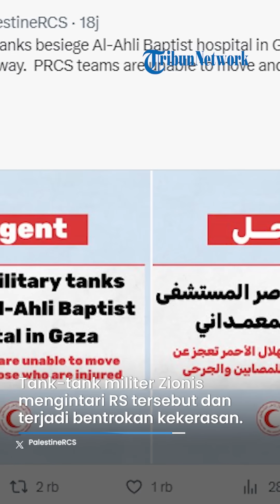Terjadi Bentrokan hingga Suara Tembakan, Kini Israel Kepung RS Al Ahli setelah Blokade RS AL Shifa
VP: ARIFAH

SURYA.CO.ID -  Setelah memblokade Rumah Sakit Al-Shifa, Gaza, kini pasukan Israel kembali mengepung fasilitas kesehatan.

Para tentara Zionis itu diketahui mengepung Rumah Sakit Baptis Al Ahli di Jalur Gaza.

Kabar ini disampaikan Masyarakat Bulan Sabit Merah Palestina atau PRCS lewat media sosialnya.

Menilik unggahan PRCS yang dibagikan pada Kamis (16/11/2023), pihaknya mengabarkan bahwa Israel mengepung satu-satunya RS yang masih beroperasi di Gaza itu.

Tank-tank militer Zionis mengintari rumah sakit tersebut dan terjadi bentrokan kekerasan.